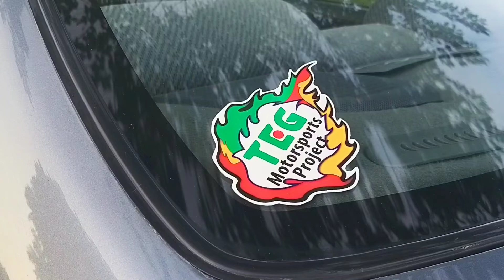Honda Civic EG Brake Set Upgrade and Coilover Installation Part 3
Bringing this 1994 Honda Civic EG ESi 4 door to Vroomix for his brake set upgrade and coilover installation. Previous brake setup is 15cl front disc brakes and drum brakes for the rear. We will replace them with 16cl front disc brakes and 7cl rear disc brakes. We will also replace the brake hoses with an aftermarket steel braided hoses for superior braking power. Add to that, we will install 1 set of STD Coilovers to replace the old setup of KYB Exel-G Gas shock absorbersand GAB Sports Lowering Springs. This is PART 2!